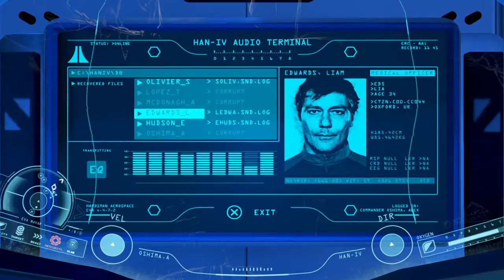ADR1FT......Part 13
ADR1FT